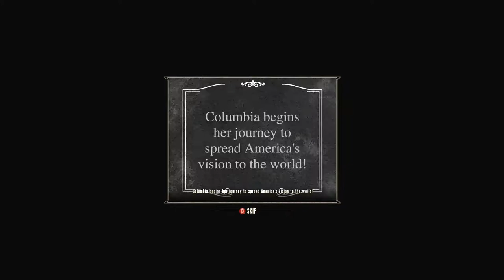Let's Play Bioshock Infinite - Part 7 - Racial Purity... NOPE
Blake and Kat play Bioshock Infinite.